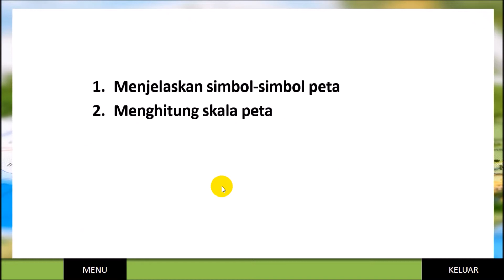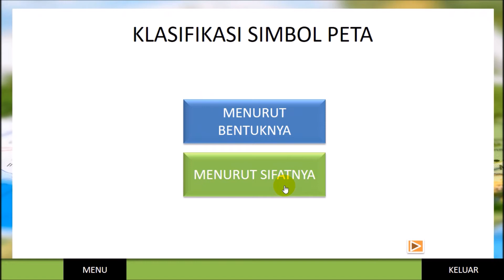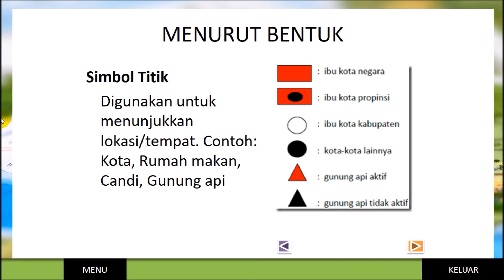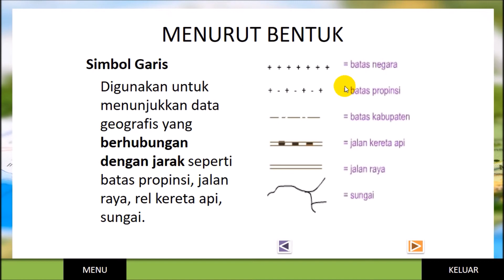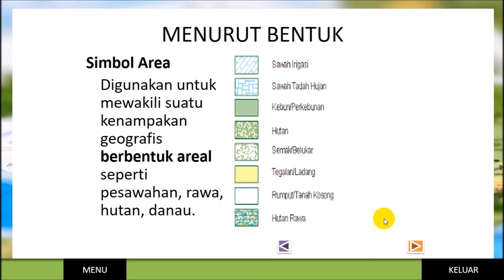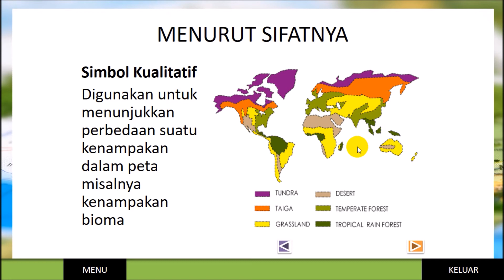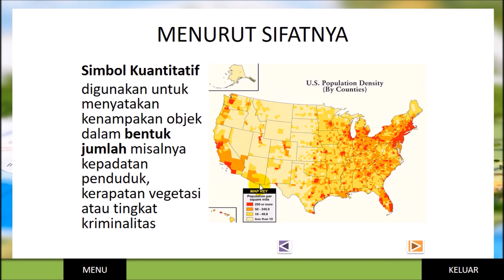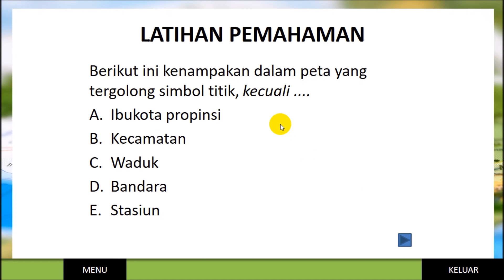Jenis Simbol Peta Menurut Bentuk dan Sifatnya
Simbol peta adalah suatu gambar/icon yang berfungsi mewakili kenampakan sebenarnya pada peta. Simbol peta dibagi menjadi bentuknya dan sifatnya.